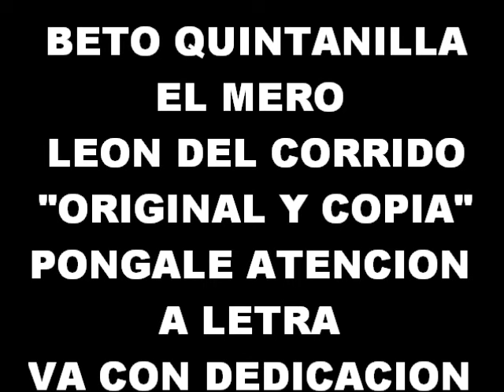BETO QUINTANILLA "ORIGINAL Y COPIA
ESTA VA CON DEDICACION NO MENCIONO, NOMBRES PARA QUE NO HAIGA PROBLEMAS, PARA LOS QUE DICEN QUE LALO MORA SE DEVE RETIRAR ,ESTA VA PARA ELLOS!!!
UN GRAN SALUDO PARA MI COMPA ADAN,GRAN AMIGO !!!